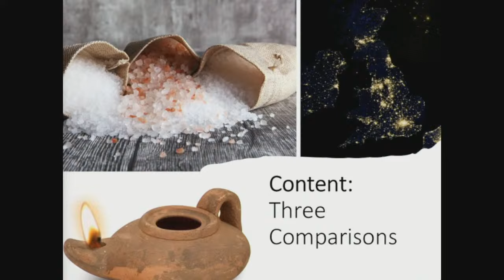Video sermon #233 - ‘Salt & Light’ - 3/11/24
Sermon - David McCann
‘Salt & Light’ Matthew 5:13-16